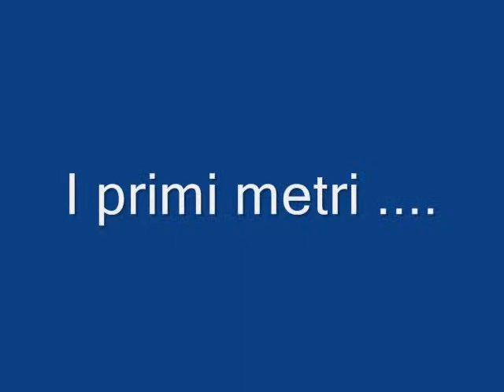i primi metri.wmv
Finalmente riusciamo a farla andare.